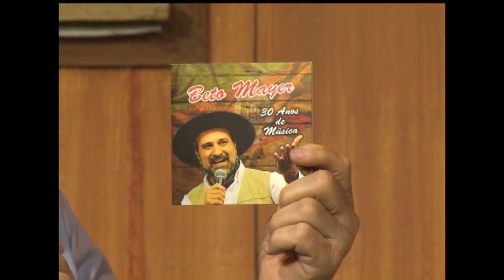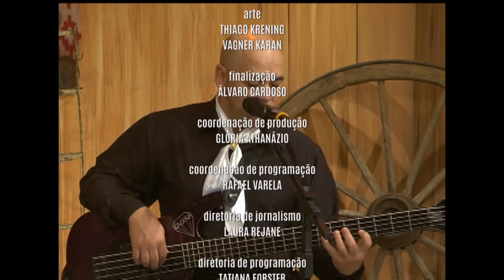Galpao Nativo | TVE - César Santos e Beto Mayer - 6/8/17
As atrações do Galpão Nativo são Cesar Santos e Beto Mayer.

César Santos tem mais de 20 músicas gravadas, e já se apresentou em Mar Del Plata e Buenos Aires, além do Festival Nacional de Folklore de Cosquín.

Beto Mayer nascido e criado em Capão da Canoa é uma figura “Forte de Palco” atingindo todo tipo de público. Seu show possui um repertório de apelo popular onde canta alguns de seus sucessos já consagrados como: Louco por chamamé, Amorosa, Jaguatirica, Bom guri e Vá embora não; além de outras canções.

A apresentação do Galpão Nativo é de Elton Saldanha.